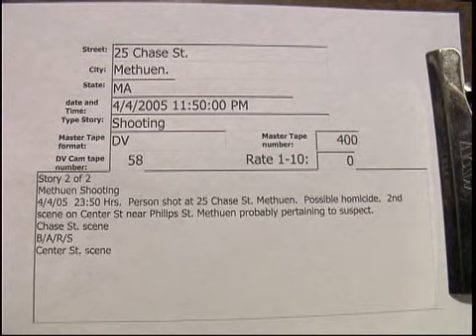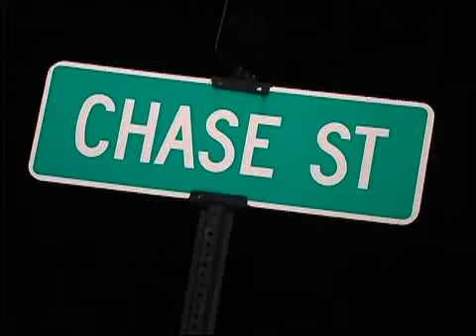25 Chase Rd. Methuen shooting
25 Chase Rd. Methuen shooting  4/4/2005  23:50 Hrs.